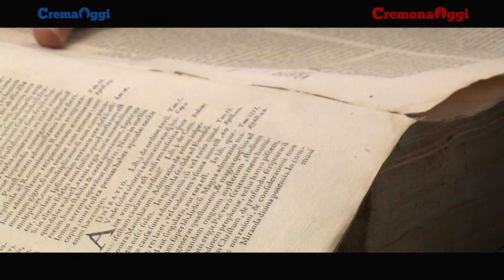Cr Forma Corsi Restauro (Crema e Cremona)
I corsi di restauro del Cr Forma di Cremona e Crema.